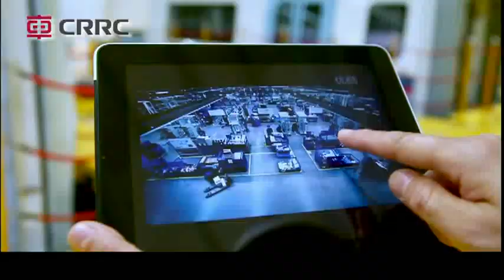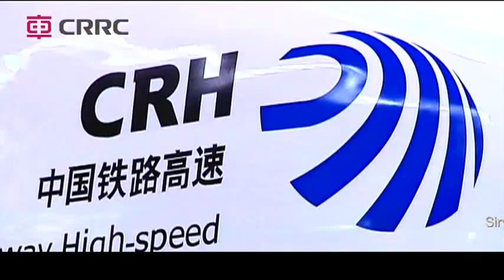中车葡语 CRRC